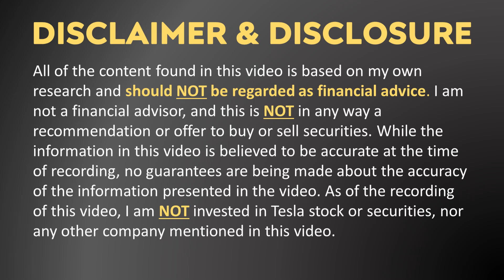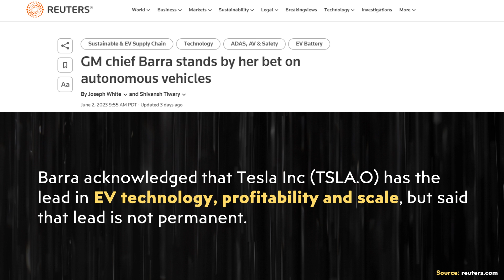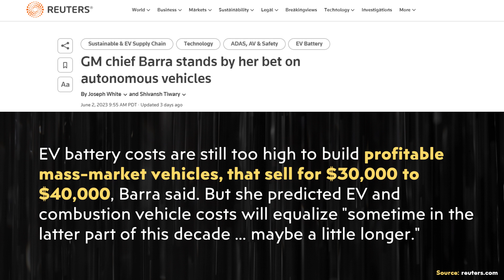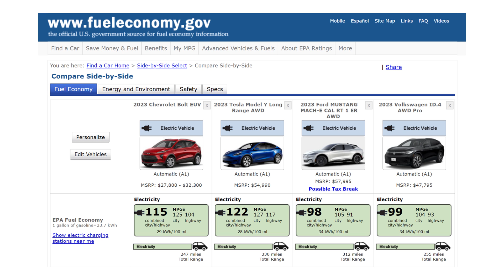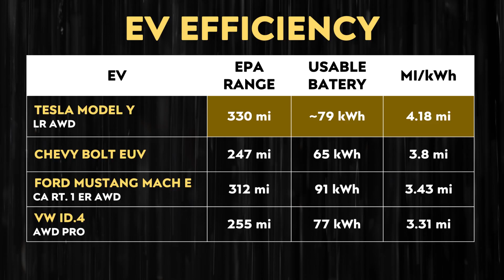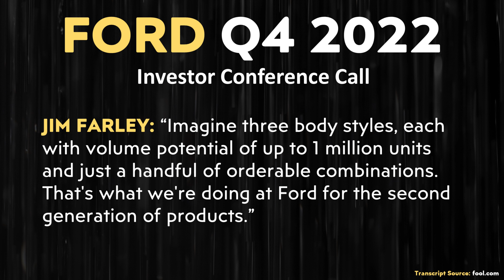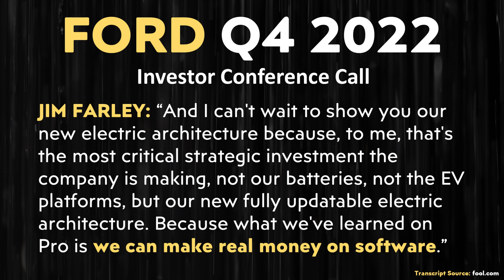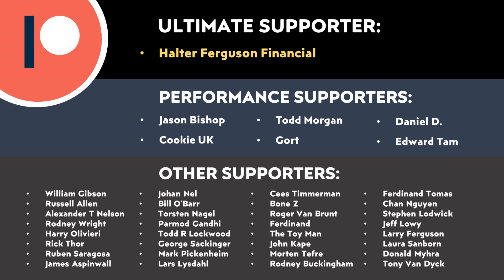How TESLA EVs are PROFITABLE when GM & FORD's are not | They Can't Catch Tesla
Legacy automakers are scrambling to catch Tesla’s lead not only in EV technology, but also profitability. When it comes to EV profitability, they are way behind, so how can Tesla be so profitable when others are not?

Support Cleanerwatt:

1.

Image & Video Clip Sources:

1. Tesla Model Y thumbnail image and images and video clips used in the video courtesy of Tesla, Inc. (where noted in the video).

2. Ford Images and video clips used in video courtesy of Ford (where noted in video).

3. Chevrolet Images and video clips used in video courtesy of Chevrolet (where noted in video).

4. GMC video clips used in video courtesy of GMC (where noted in video).

5. Cadillac video clips used in video courtesy of Cadillac (where noted in video).